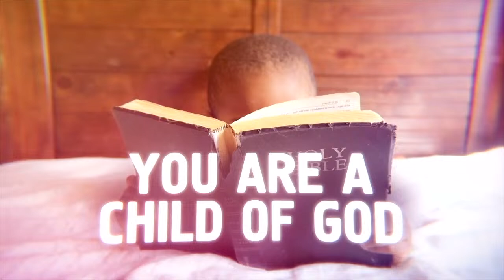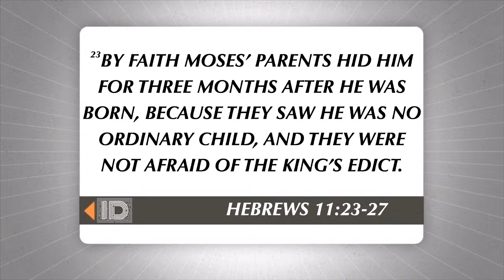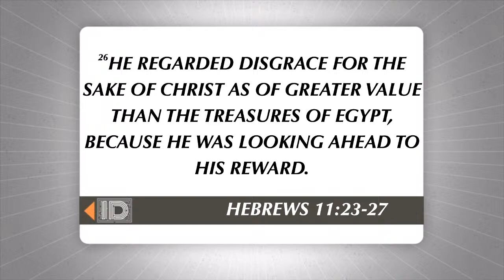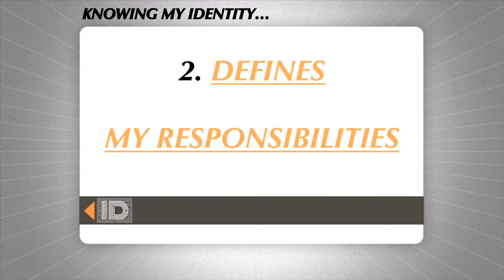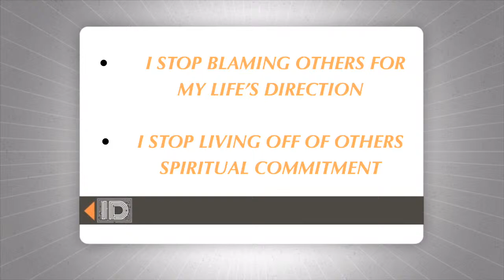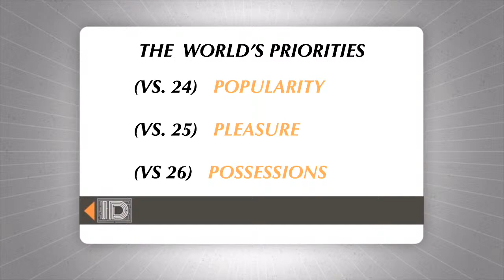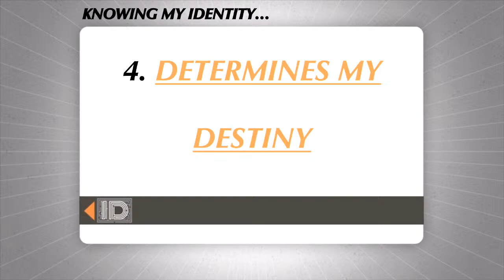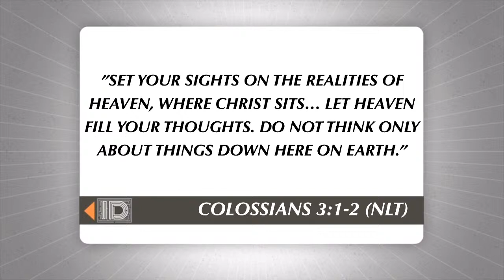Morningside Church Sunday 10am service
Sunday 10 am service

CCLI     527197
STRM  CSPL016269